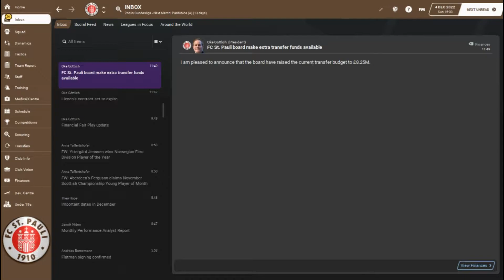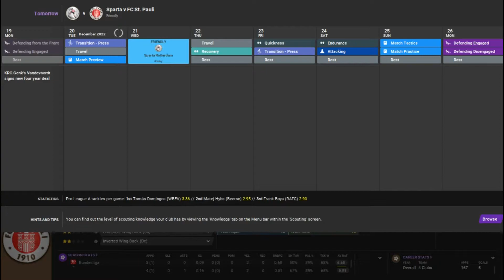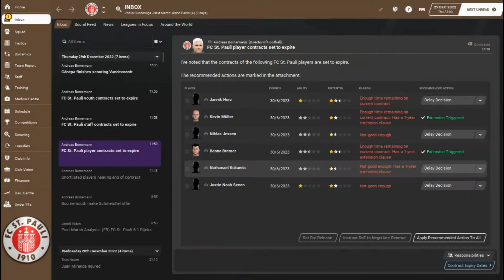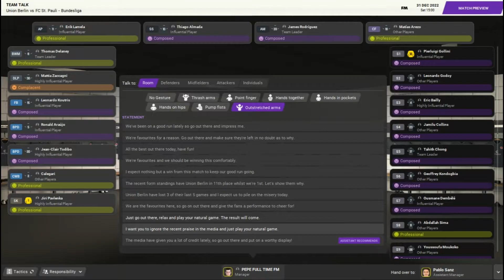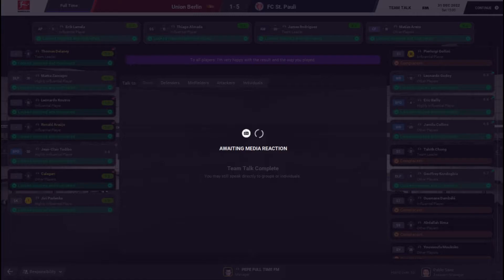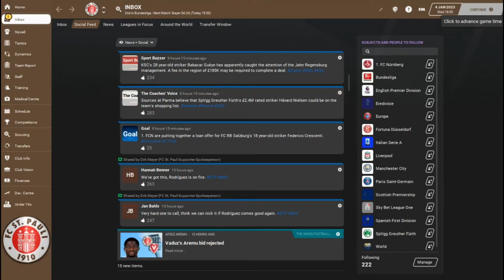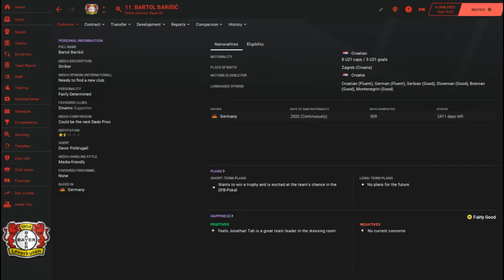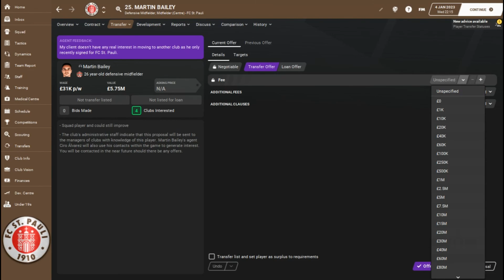FM21 ST.PAULI FC - S.3 Ep.13 - Bumper Episode - FOOTBALL MANAGER 2021 @FullTimeFM Gameplay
New team in our FM21 adventure, amazing ! ⚽⚽⚽

Welcome friends to the St.Pauli FC save.
Monday to Friday at 2 pm a new FM21 St.Pauli FC episode is released.
So if you are a St.Pauli FC fan, a German football fan or a simulation video fan or a football manager 2021 fan, you are in the right place to watch FM21 gaming.